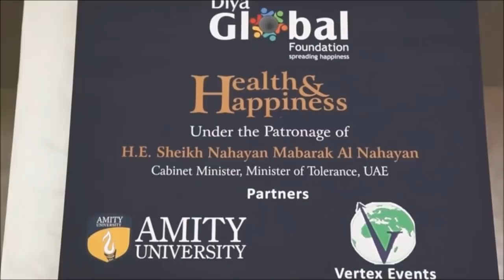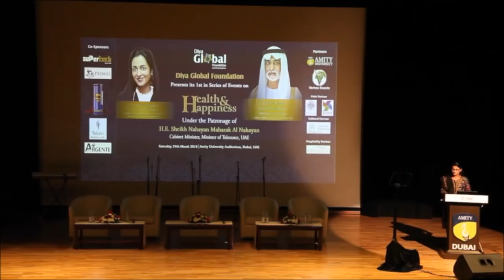2018 Happiness & Positivity Summit & Awards by Sheikh Nahayan Mubarak Al Nahayan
Beautiful Speech by Sheikh Nahayan Mubarak Al Nahayan on Happiness & Tolerance - A Vertex Events